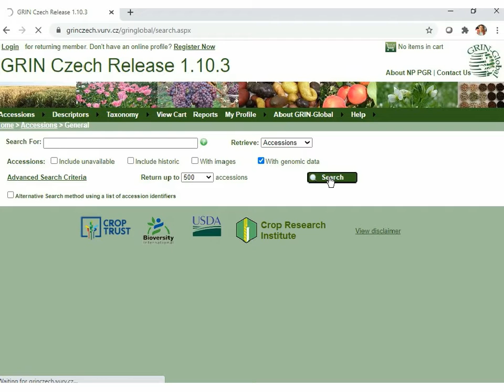GG Public Web producing Dendrograms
GRIN-Global Public Web using Microsatellites data to produce dendrograms of genetic distances among the same taxa.

Feature added by Czech Crop Research Institute.